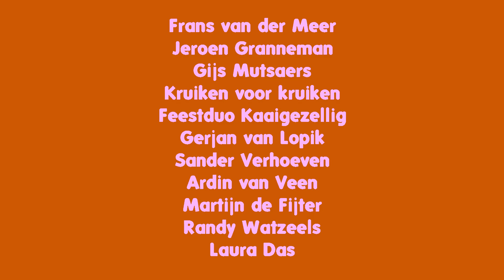B.R.A.B.O. Ferry en Fred feat. de Beatsers